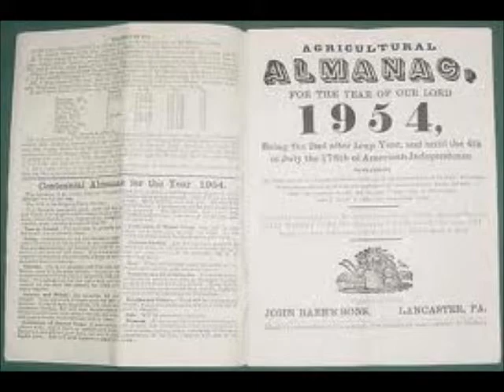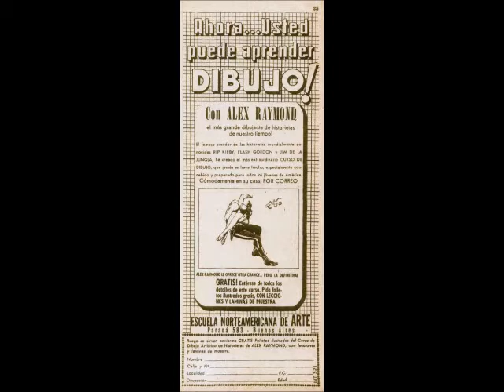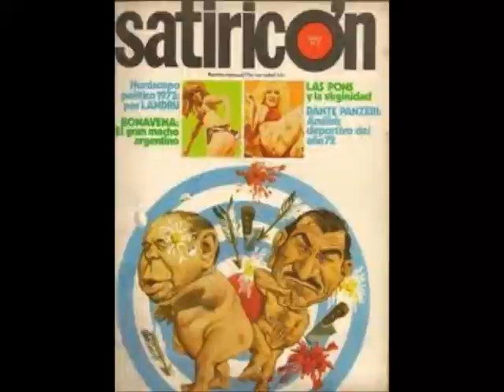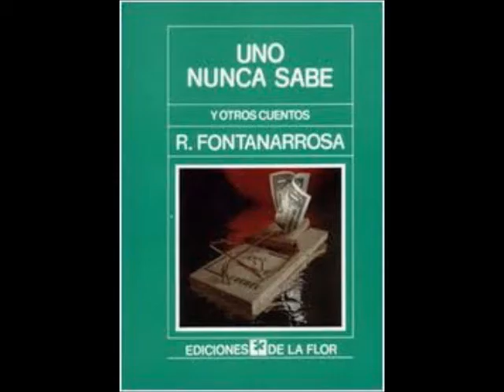Roberto "Negro" Fontanarrosa (Audio Julio Leiva)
Audio Julio Leiva sobre Roberto "Negro" Fontanarrosa
Solo tengo la humildad de subirle unas fotos a modo ilustrativo